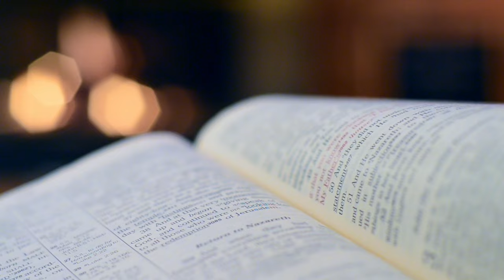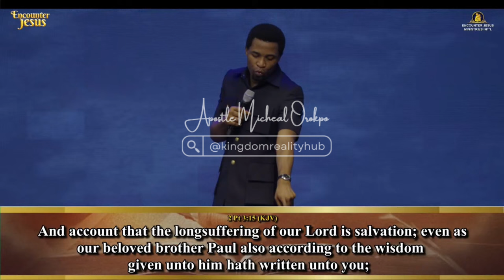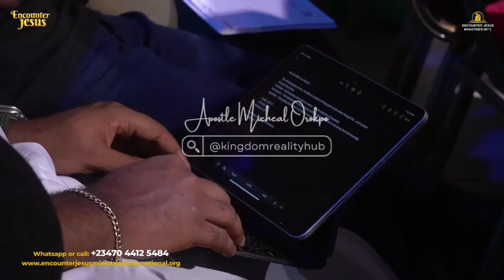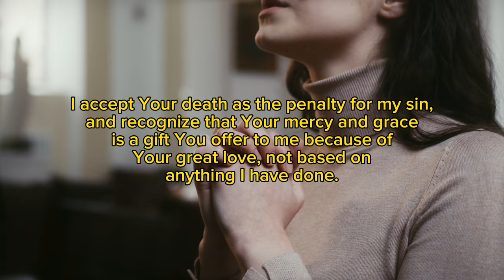The Doctrine of the Scriptures. Episode 1 | Apostle Micheal Orokpo